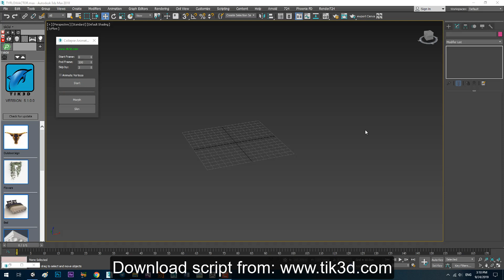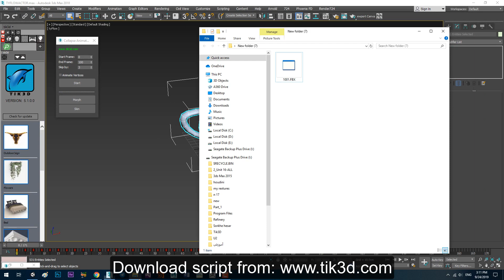Animation to keys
how to export animated objects from 3ds Max to Unity program.